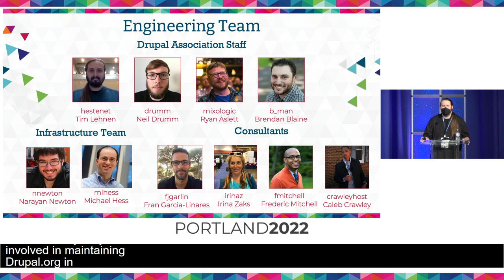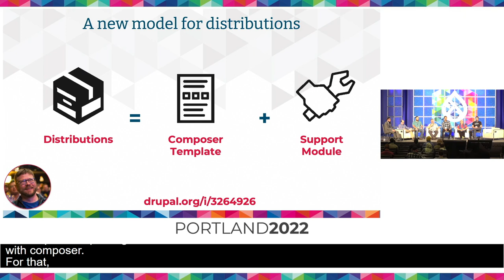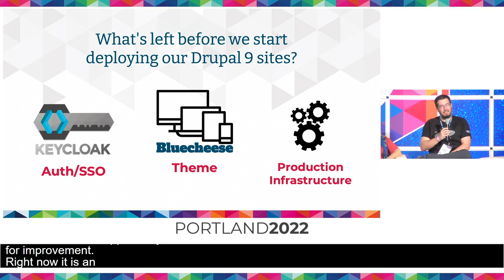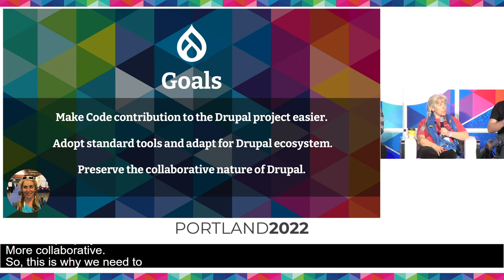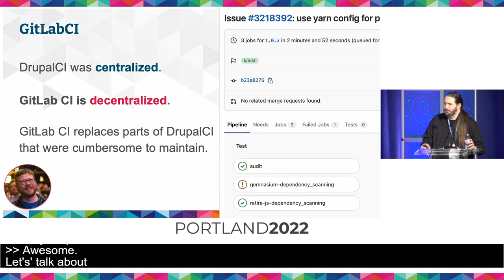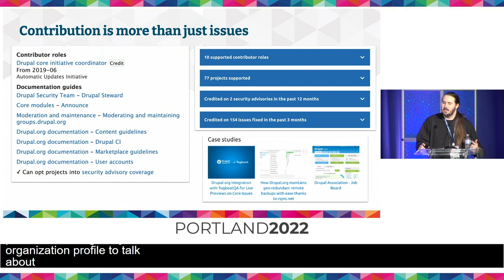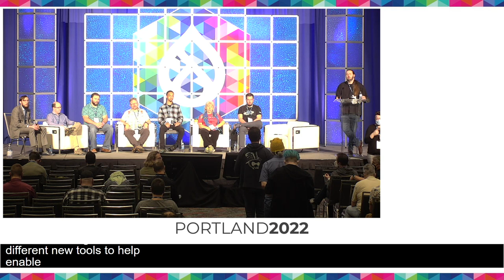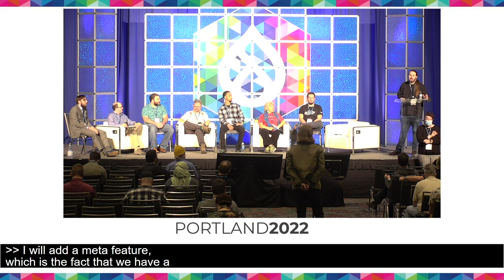Updating the Tools we use for Collaboration: DrupalCon Portland 2022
The Drupal Association Engineering team is excited to give our bi-annual update on features and improvements we've been making to the home of the community. At each DrupalCon we review recent changes and look ahead to upcoming improvements. At DrupalCon Portland, we'll have quite a lot to talk about:

- Gitlab Acceleration - come for an update on GitLabCI, migrating Drupal.org issues, and plans for contribution credit
- Collaboration with core - learn how the Drupal Association team interfaces with the Drupal core team, and initiatives we are collaborating on
- Securing the supply chain - how are we keeping sites safe with Automatic Updates?
- Drupal.org and our sub-sites are moving to Drupal 9 (and soon 10!) - come learn more.

This session will be an informal panel and Q&A - so if you've ever been curious how the support structure for the Drupal community is managed - come join us!